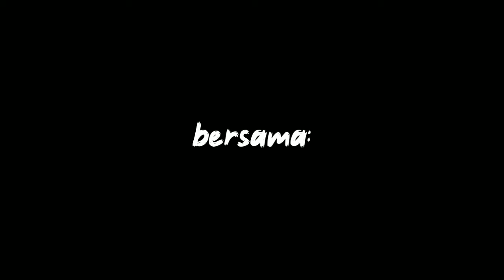GERAK KOORDINASI TANGAN DAN KAKI | OLAH RAGA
Aktivitas Olahraga Sederhana di Rumah bersama Mr.Arifin